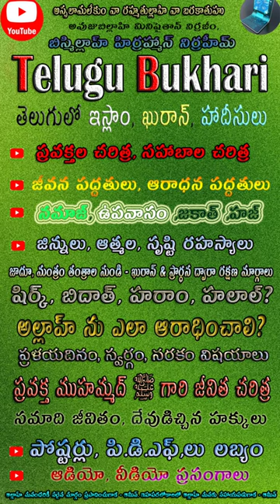Ramadan Quran & islam